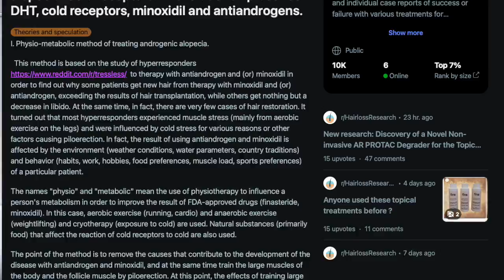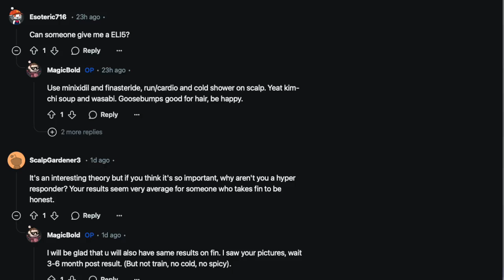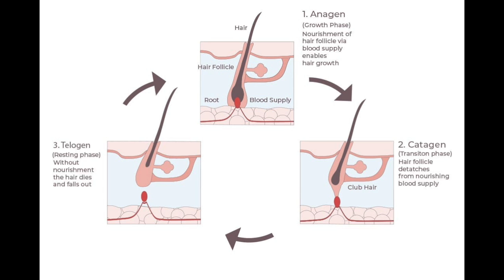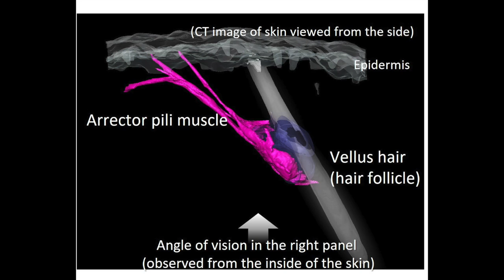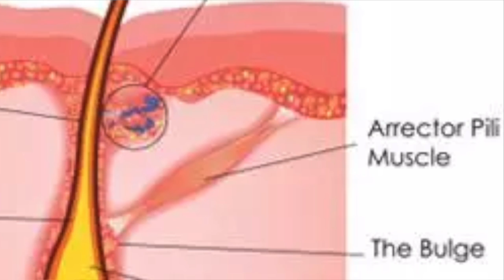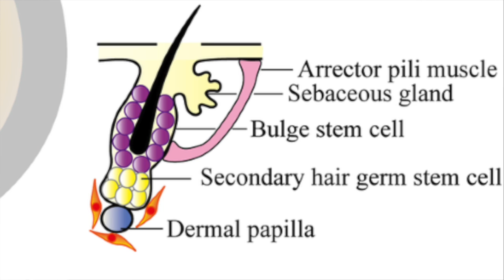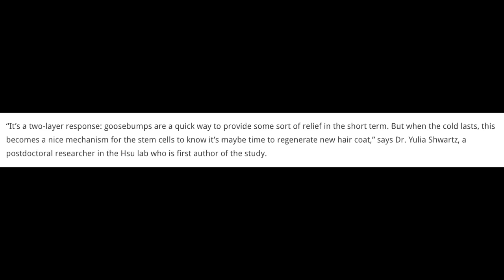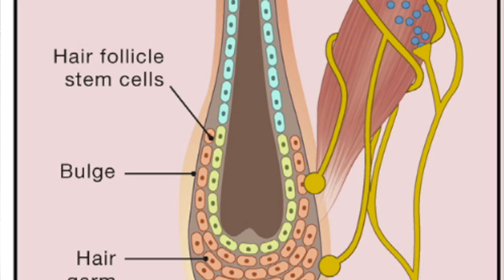Why cryotherapy could stop hair loss and regrow hair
Sources:
MagicBold's post on cold and hair regrowth:

1. Torkamani N, Rufaut NW, Jones L, Sinclair R. Destruction of the arrector pili muscle and fat infiltration in androgenic alopecia. Br J Dermatol. 2014;170(6):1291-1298. doi:10.1111/bjd.12921
2. Torkamani N, Rufaut NW, Jones L, Sinclair RD. Beyond Goosebumps: Does the Arrector Pili Muscle Have a Role in Hair Loss? Int J Trichology. 2014;6(3):88-94. doi:10.4103/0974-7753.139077
3. Sinclair R, Torkamani N, Jones L. Androgenetic alopecia: new insights into the pathogenesis and mechanism of hair loss. F1000Res. 2015;4(F1000 Faculty Rev). doi:10.12688/f1000research.6401.1
4. Pascalau R, Kuruvilla R. A Hairy End to a Chilling Event. Cell.
5. Shwartz Y, Gonzalez-Celeiro M, Chen CL, et al. Cell Types Promoting Goosebumps Form a Niche to Regulate Hair Follicle Stem Cells. Cell.
6. Silva G de B, Ciccolini K, Donati A, Hurk C van den. Scalp cooling to prevent chemotherapy-induced alopecia. An Bras Dermatol. 2020;95(5):631-637. doi:10.1016/j.abd.2020.03.005
7. Lee S, Kim S, Hwang ST, Kim GH, Kwon O. Cold shock therapy promotes hair growth in association with upregulation of cold-inducible RNA-binding protein and vascular endothelial growth factor. Journal of Dermatological Science. 2024;115(3):141-144. doi:10.1016/j.jdermsci.2024.08.001
8. MagicBold. Physio-metabolic method of treating androgenic alopecia. Cold receptors. The relationship between DHT, cold receptors, minoxidil and antiandrogens. r/HairlossResearch. December 6, 2024. Accessed December 7, 2024.